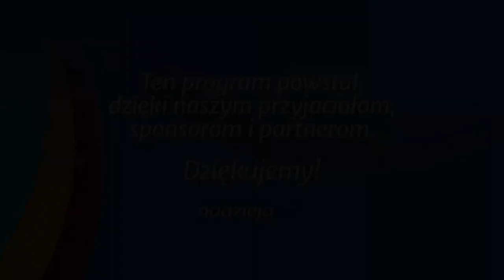Studium biblijne - 183 (13) (2014-09-27): Powtórne przyjście Jezusa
Studium biblijne lekcji Szkoły Sobotniej dla dorosłych (sezon 14) z 27 września 2014 r., pt. "Powtórne przyjście Jezusa". Na podstawie kwartalnika "Lekcje biblijne 3/2014": Carlos Steger, "Nauki Jezusa".

STUDIUM BIEŻĄCEGO TYGODNIA: J 14,1-3; Mt 16,27; 1 Tes 4,13-18; Mt 24,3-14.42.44.

TEKST PRZEWODNI: „Niechaj się nie trwoży serce wasze; wierzcie w Boga i we mnie wierzcie! W domu Ojca mego wiele jest mieszkań; gdyby było inaczej, byłbym wam powiedział. Idę przygotować wam miejsce. A jeśli pójdę i przygotuję wam miejsce, przyjdę znowu i wezmę was do siebie, abyście, gdzie Ja jestem, i wy byli” (J 14,1-3).

W STUDIUM UDZIAŁ BIORĄ: Zdzisław Ples (prowadzący), Władysław Polok, Maria Bartow, Andrzej Chojnacki.